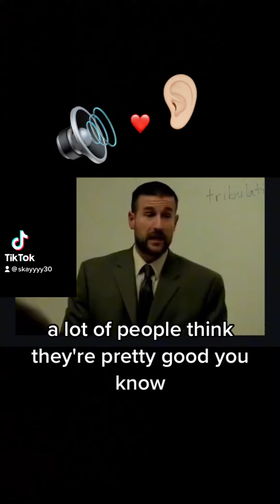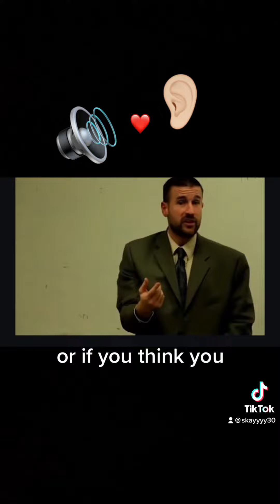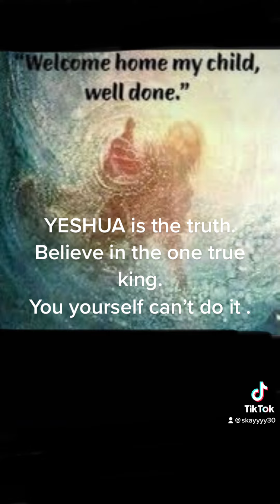Skay podcast mini episode #135 Yeshua did it!! The son of GOD did the work. The gift is paid for.